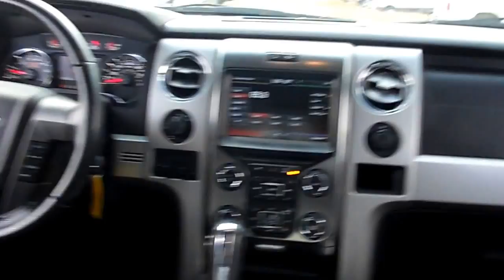F15137B 2013 FX4 F-150 Rocky Ridge Phantom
This is an F-150 FX-4 but it has been Factory upgraded by Rocky Ridge Outfitters and is called a PHANTOM Edition. It has a Pro Comp Suspension Lift, Custom Wheels and Tires, and from Ford has all the Goodies like Sunroof, Navigation, Rear Camera, Tailgate Step and other goodies!